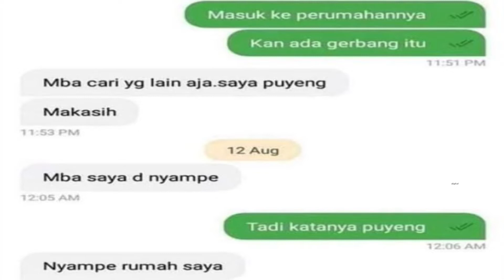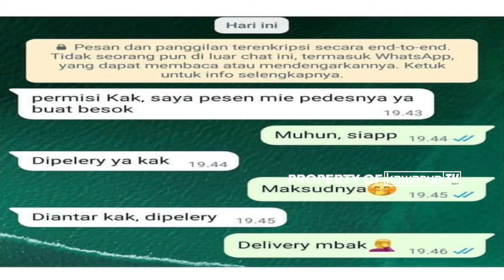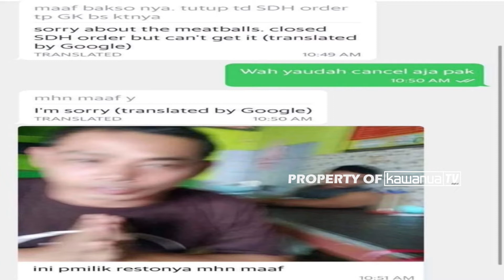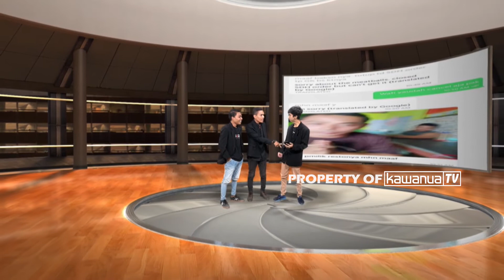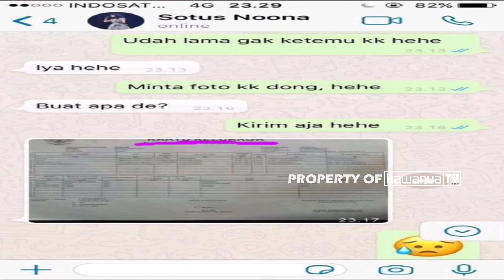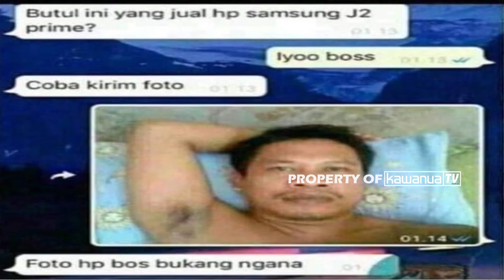UDAH LAMA GAK KETEMU KK.. KRIM FOTONYA DONG